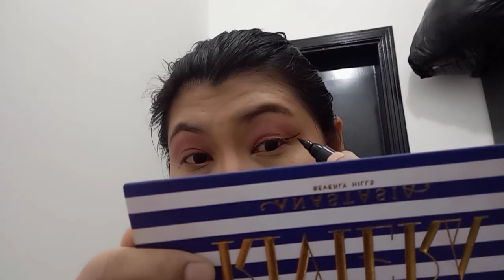elegant eyes makeup look